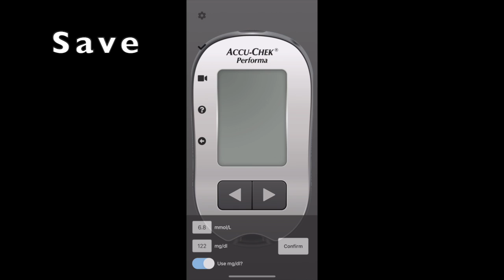POC-kit simulation in your pocket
New POC-kit Point of Care simulation app from iSimulate.
Multiple simulated point of care devices in a single app.
Glucometer, Coagulation monitor, Thermometers.
Meticulous attention to detail
Simple to use – Set, Save and Train
Pocket simulation at the Point of Care.